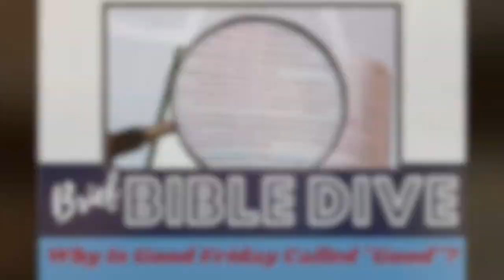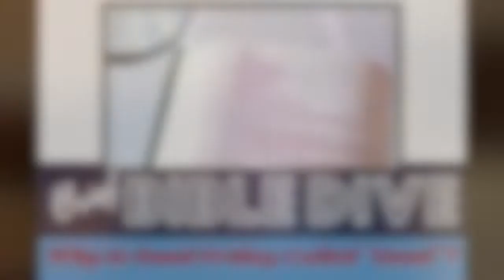Brief Bible Dive - Why Is Good Friday Called "Good"?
This Brief Bible Dive is part of a series of videos where we are sharing why certain Christian holidays have the names they do. We will also dive into the roots of some of the traditions involved in those holidays. The goal of these videos is to give you a stronger knowledge of church history. This Brief Bible Dive focuses on the question: “Why Is Good Friday Called ‘Good’?”